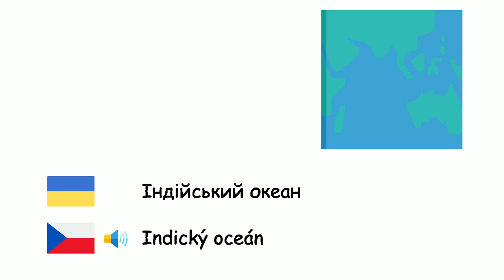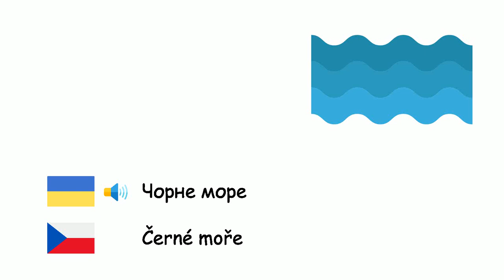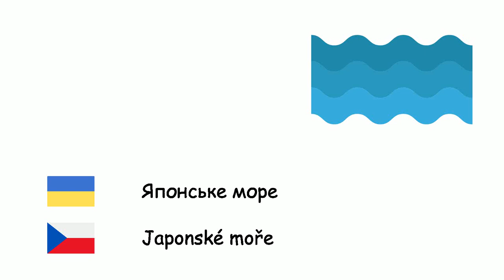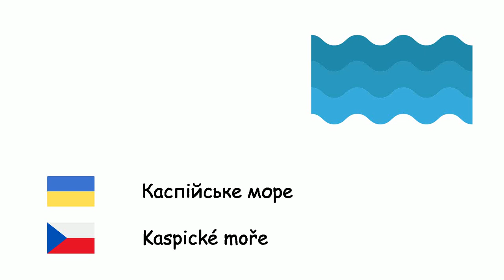Океани та моря (Чеська мова) (uk-cs)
Fone TV
uk-cs-31
Oceány a moře (Čeština)
Атлантичний океан - Atlantský oceán
Тихий океан - Tichý oceán
Індійський океан - Indický oceán
Північний Льодовитий океан - Severní ledový oceán
Південний океан - Jižní oceán
Адріатичне море - Jaderské moře
Егейське море - Egejské moře
Балтійське море - Baltské moře
Чорне море - Černé moře
Карибське море - Karibské moře
Ла-Манш - Lamanšský průliv
Північне море - Severní moře
Азовське море - Azovské moře
Тірренське море - Tyrhénské moře
Середземне море - Středozemní moře
Червоне море - Rudé moře
Південнокитайське море - Jihočínské moře
Тасманове море - Tasmanovo moře
Біле море - Bílé moře
Японське море - Japonské moře
Мексиканська затока - Mexický záliv
Перська затока - Perský záliv
Жовте море - Žluté moře
Мертве море - Mrtvé moře
Каспійське море - Kaspické moře
Аральське море - Aralské jezero
Охотське море - Ochotské moře